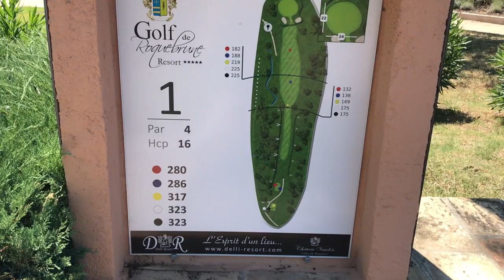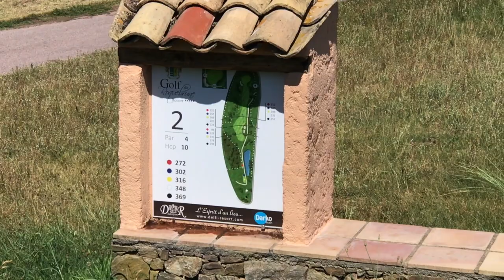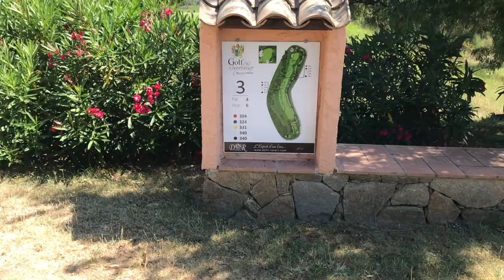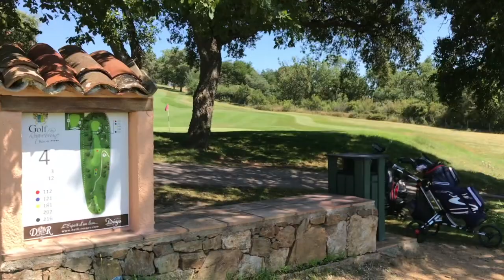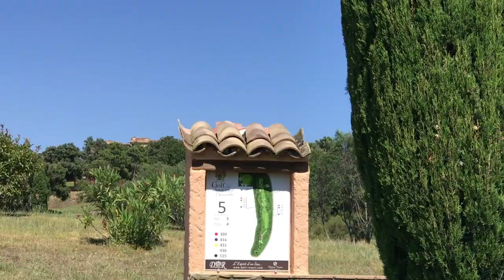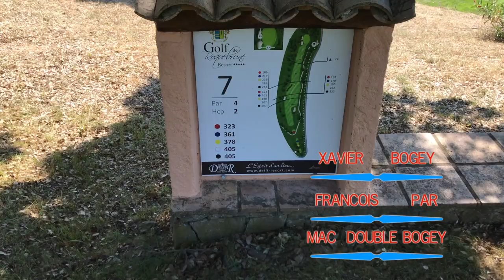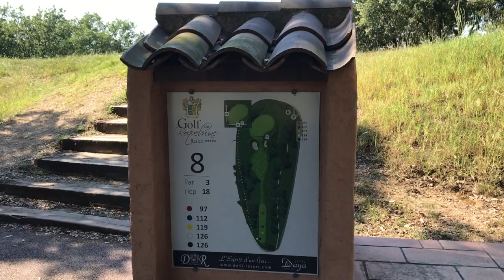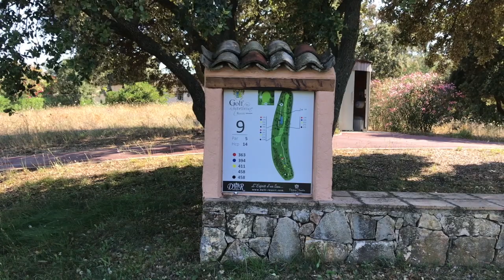Quand deux golfiteurs se rencontrent : vlog au golf de Roquebrune Resort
Quand deux membres de la Golfteur Académy se rencontrent. Vlog Golf à la découverte du Golf de Roquebrune sur Argens.
Merci à Ma (lesgolfiteurs) pour cette rencontre.

Stéph MAC DAD MOUTON

'Childhood' (Day Fox)